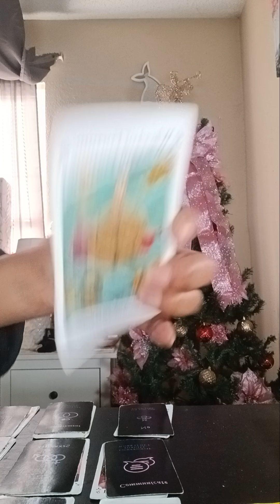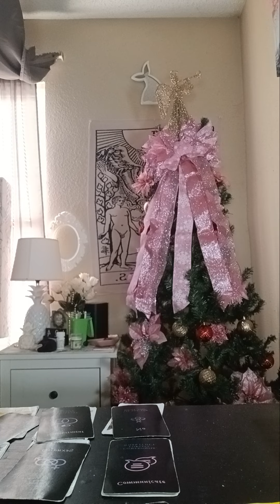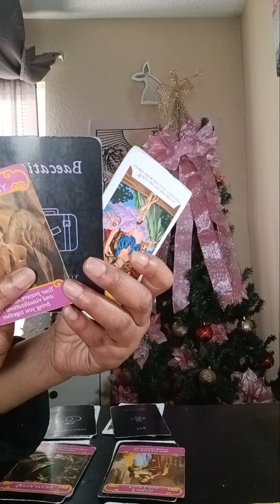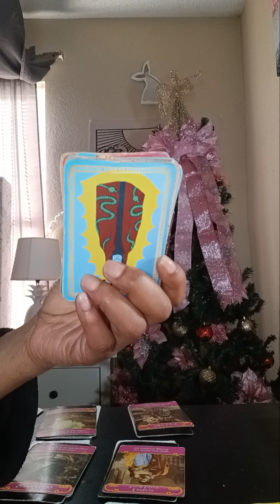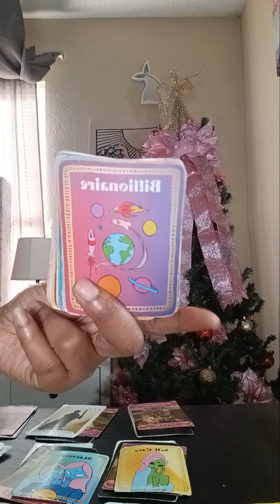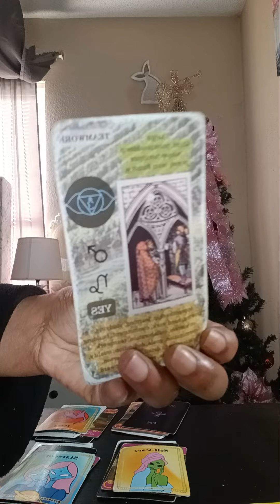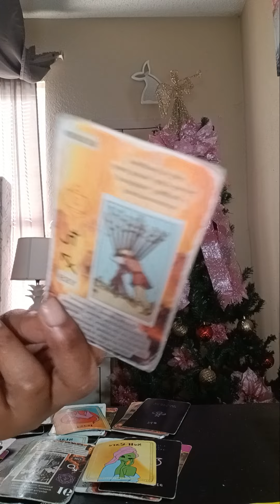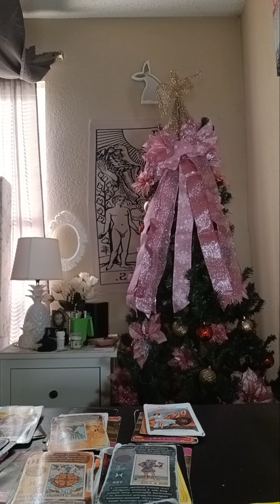Sagittarius ♐️, U BEEN GOING & GOING 😆 🤣 this person STUCK! stupid